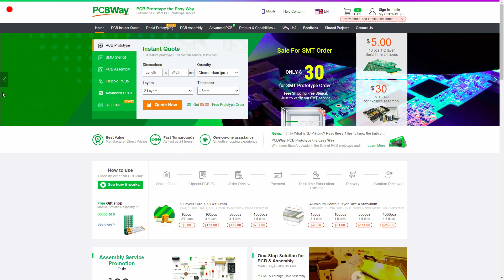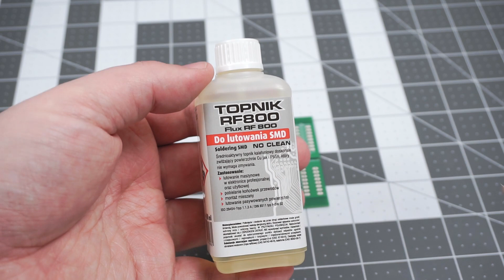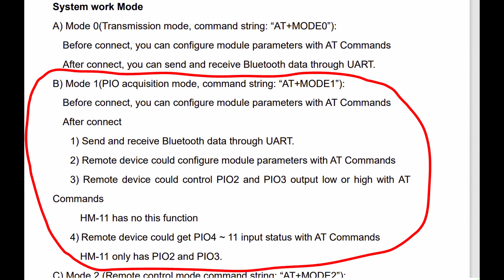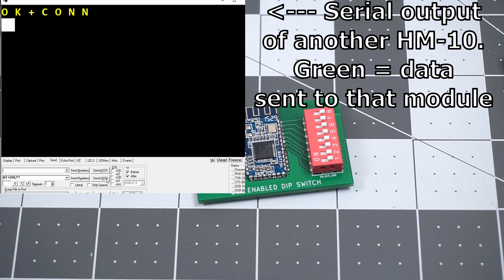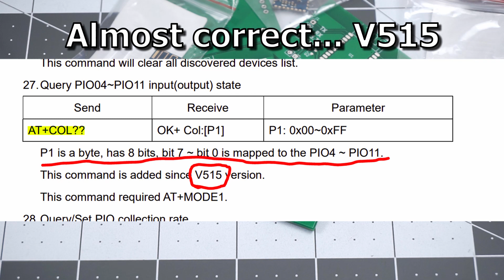HM10 GPIO Pins over Bluetooth |PCB From PCBWAY.com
HM-10 tutorial, reading HM-10 GPIO pins.

Quick video of me trying to read the state of switches connected to the IO pins of a HM-10 bluetooth module.

Do the configuration with only one module powered, to avoid connection before configuration has been done:

To configure peripheral/slave module:
Restore factory settings with AT+RENEW followed by AT+RESET
Enable PIO acquisition mode with AT+MODE1

To configure central/master module:
Enable transmission mode with AT+MODE0
Enable central/master role with AT+ROLE1
Now both modules can be powered, to establish the connection.
Send "AT+COL??" to serial port of central/master module. It should respond with "OK+COL:" followed by byte in hex text format, , bit 7 ~ bit 0 are mapped to the pins PIO4 ~ PIO11.